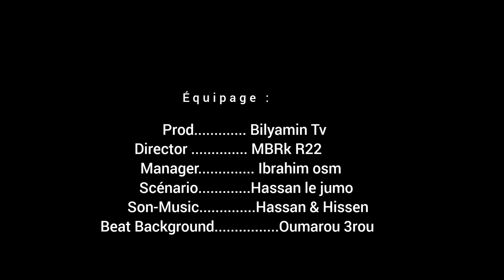les Femme et l'argent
Découvrez 'Femme et l'Argent, une comédie décapante qui explore avec humour la relation complexe entre les femmes et l'argent. Plongez dans un univers où les désirs matériels et les quêtes amoureuses se croisent, créant des situations hilarantes et des personnages mémorables. Préparez-vous à rire et à réfléchir avec cette vidéo qui offre une perspective unique sur la recherche de richesse et de bonheur dans la vie moderne.